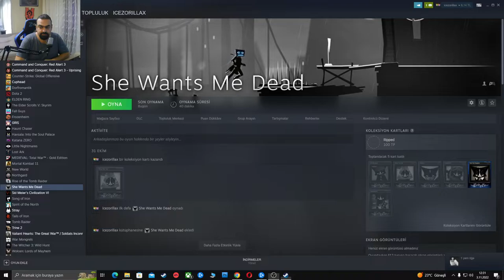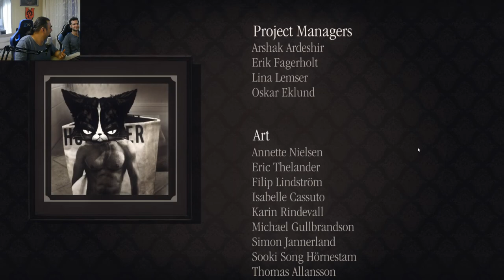She Wants Me Dead - Bölüm 2 - Türkçe Oynanış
Steam üzerinden çok ucuz bir fiyata alabileceğiniz bir oyun fiyatının karşılığını bence fazlası ile veriyor.

Ben çok eğlendim sizin de eğlenmeniz dileği ile keyifli seyirler.